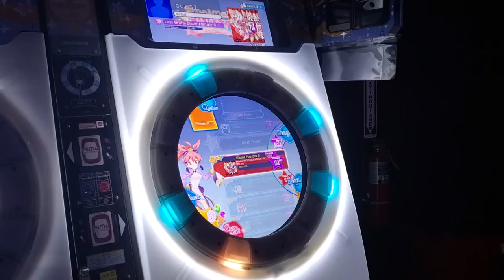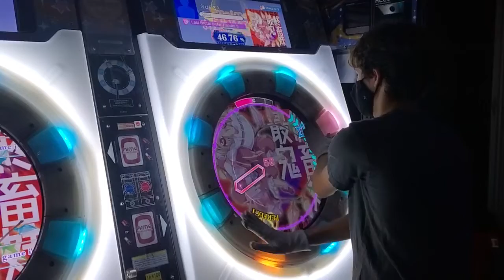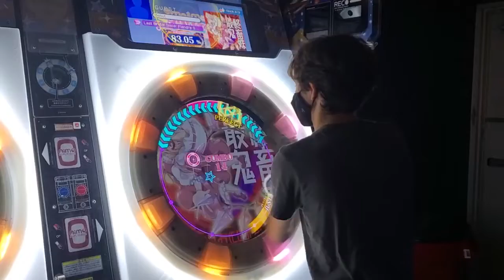[Maimai] Aemula Master 10+ Clear (94.15%) - "Last Brutal Sister Flandre S" - COOL CREATE & beatMARIO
Community member - Aemula
Note Speed - 6.5
Song - 最終鬼畜妹フランドール・S